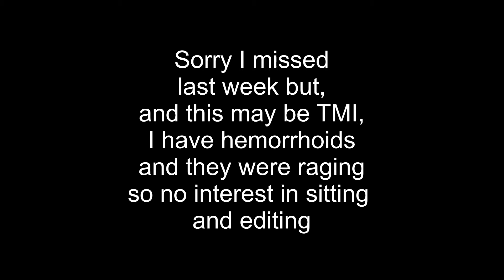#30 If I only had the right explanation and what to do with movies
Thank you for letting me share movie making and my life. See links below for A Bit Twisted and Douglas Scott McCarron